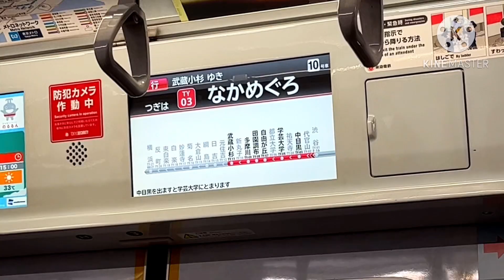東急5000系列が吹っ切れた【仙石線リスペ】